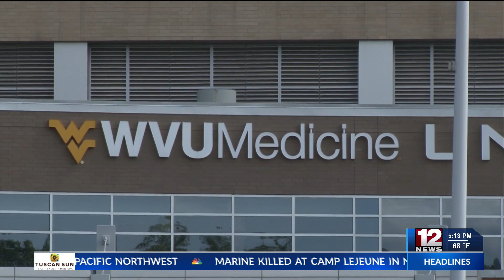WVU Medicine opens enrollment for 'Peak Health' Insuarance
WVU Medicine is starting up a Medicare advantage program for seniors 65 and older